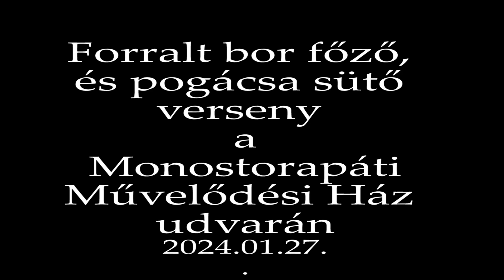Forralt bor főző és pogácsa sütő verseny a Monostorapáti Művelődési Ház udvarán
Egy négy órás program pár percbe sűrítve. Számomra könnyű volt a háttér-zenei választás, mind a két szám elhangzott a műsor alatt is.